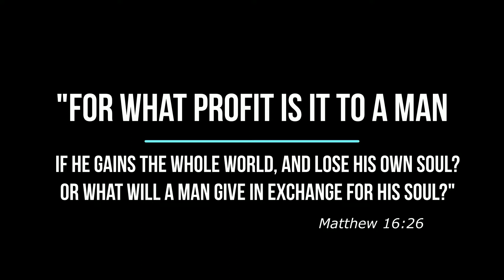Welcome the NACFA University